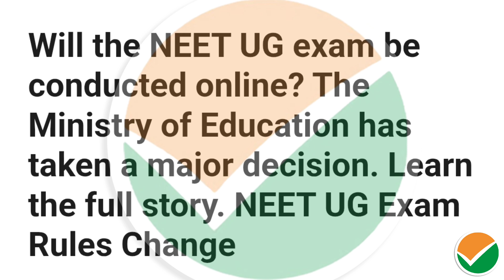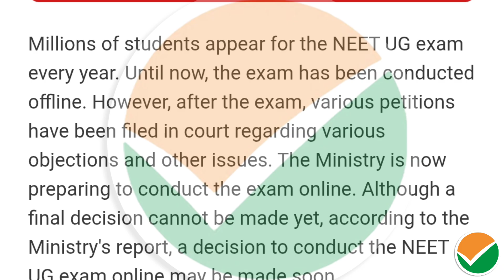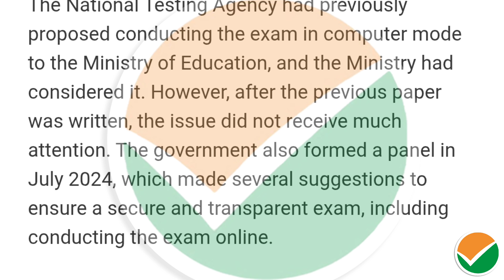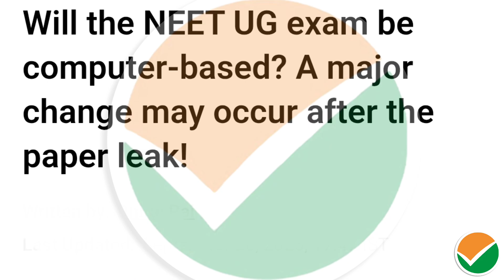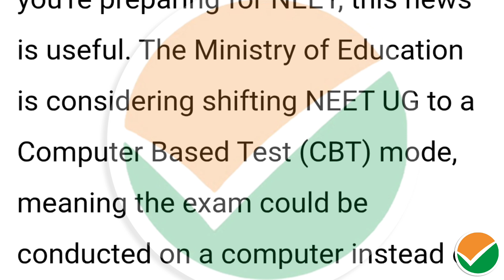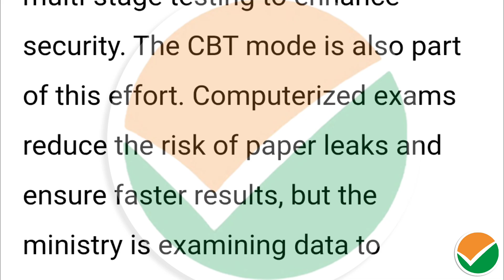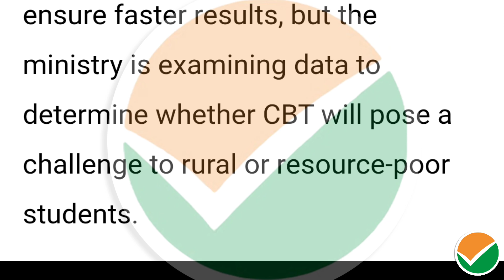NEET UG 2026: Major Exam Change! NTA’s Big Update || Now in CBT Mode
Breaking news for NEET UG 2026 aspirants! 🏥
The NTA (National Testing Agency) is planning a major change in the NEET exam. This time, the exam is expected to be conducted in CBT (Computer Based Test) mode, which could completely change how students prepare and strategize.

In this video, we cover:

What changes are coming in NEET UG 2026

How CBT mode works and its key features

Preparation tips and strategies for students

How this update can benefit aspirants and what challenges to expect